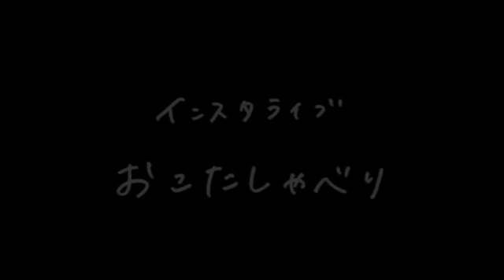【イベント】おしゃべりカルテット2 後編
イベント「おしゃべりカルテット2」＠渋谷ロフト9 より